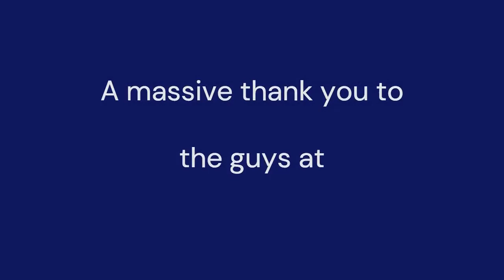Hayteam TV Zeus Epicrop Purple Bale Wrap Up 2020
Thanks to the guys at The Hayteam TV for trialing and promoting our special purple bale wrap for 2020. The profit from these products go towards providing vital funds for children's charities around the world.